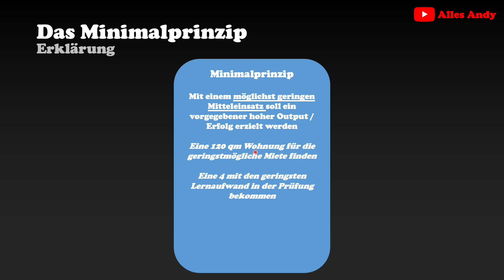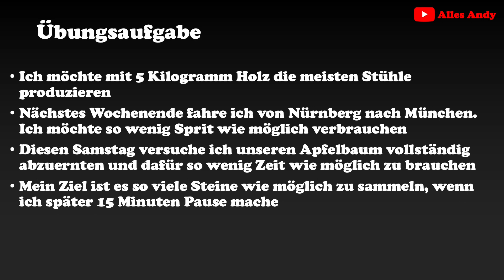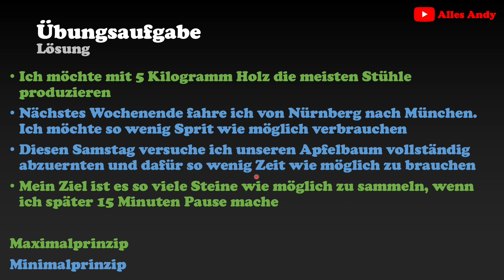Minimalprinzip einfach erklärt mit Beispielen und Übungen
Lust auf ein Auslandspraktikum? - Kein Problem:
Die Produkte, die ich tagtäglich verwende und mir meinen Alltag versüßen